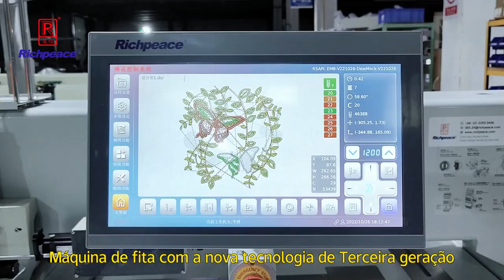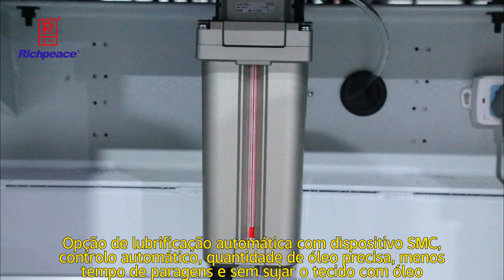Richpeace Máquina de bordar Mixe de fita e cordão